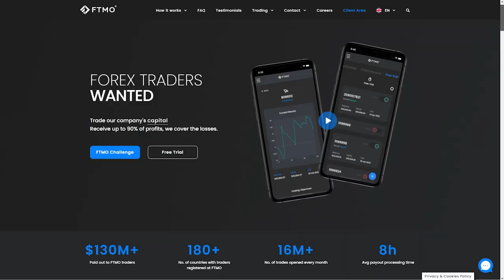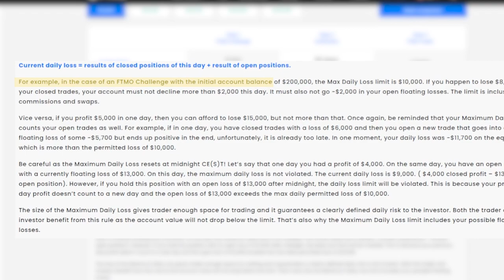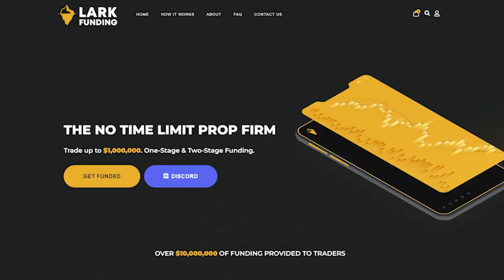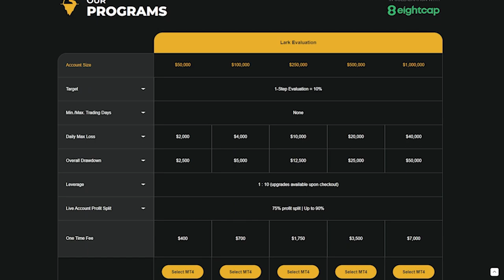The TWO Prop Firm Rules That Are A SCAM